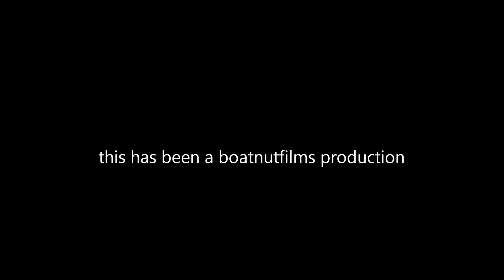boatnutfilms - the bearded max pushes hard